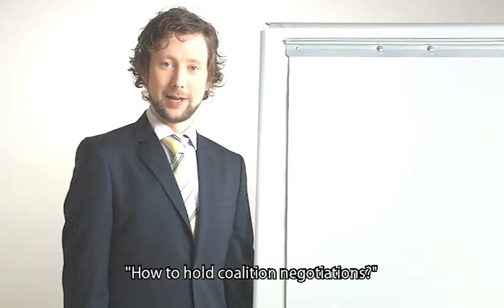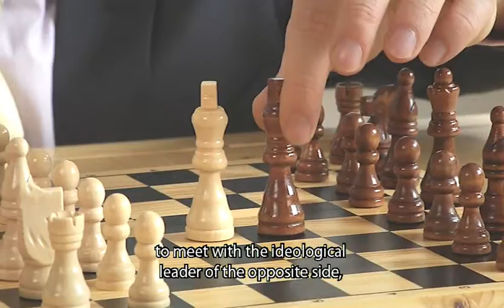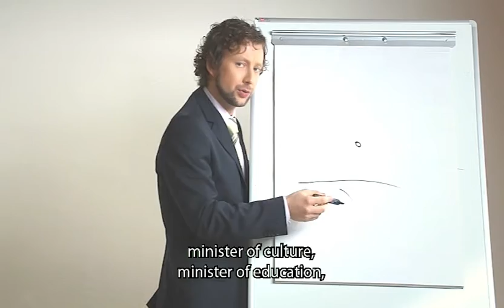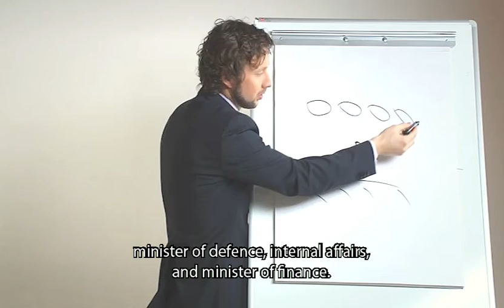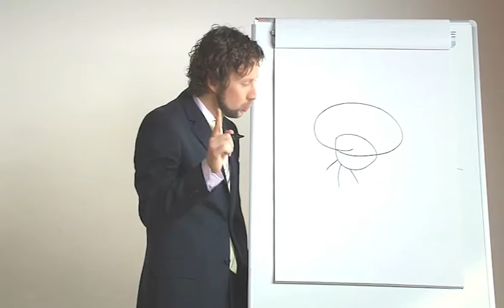United Estonia voting school. (Subtitles).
In 2010 an Estonian theatre NO99 created a fake political movement that was set to expose how politics was made. If you don't do politics, politics does you, they said. The project ended with a big megashow for 7500 people, but meanwhille they also produced a series of "voting schools" that exposed several political realities. Here is voting school number 5 with subtitles.